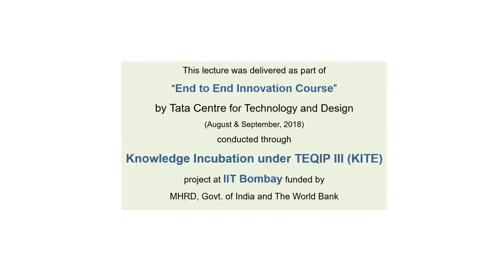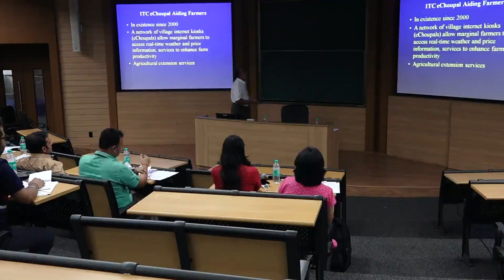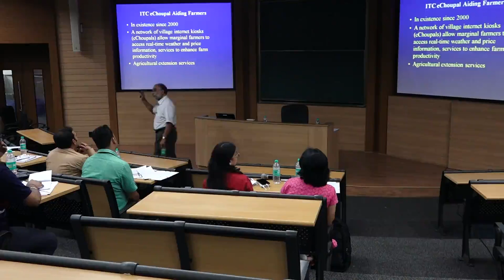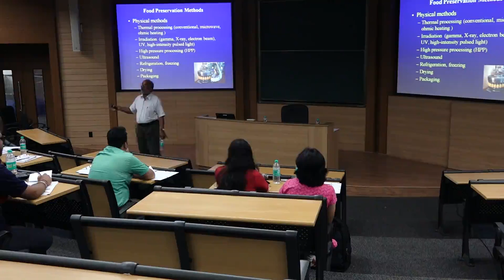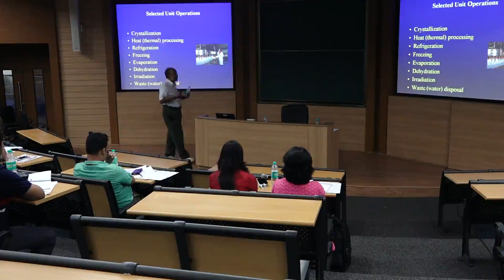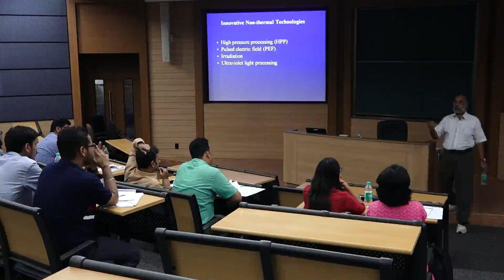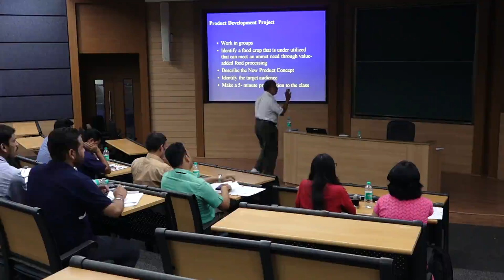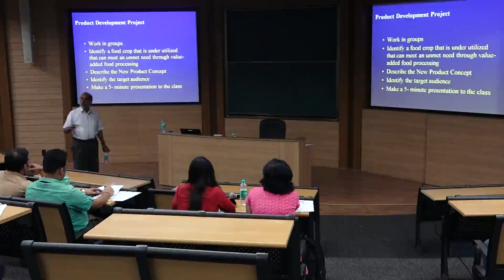Lecture by Prof. Ramaswamy Anantheswaran